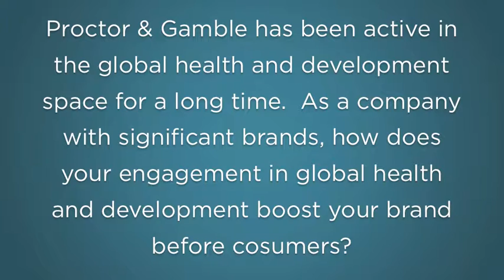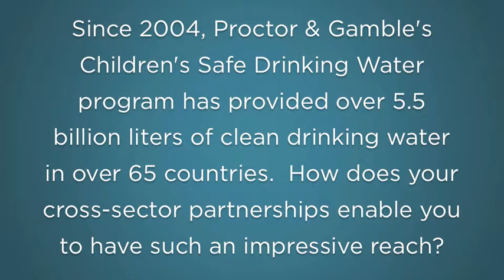Greg Allgood of P&G | GBCHealth Conference 2013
Greg Allgood of P&G sat down with GBCHealth at the 2013 GBCHealth Conference to discuss how the private sector can impact global health.